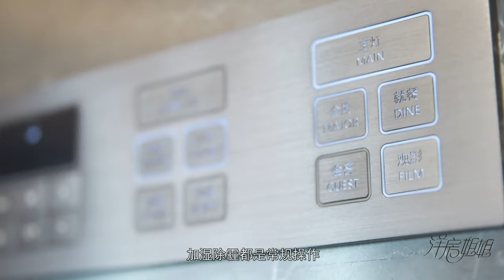1800万大平层，房价的一半居然是窗外？马桶刷都要1万块的帝都河景房，绝了！洋房姐姐带你看豪宅！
人们讨厌大都市 讨厌都市的嘈杂 讨厌都市的冷漠 讨厌压力山大的生活
人们向往大都市 向往都市的自由 向往都市的精彩 向往无限可能的未来

今天洋房姐姐要带你看的是一套270平米的大平层 坐拥北京通州五河交汇的绝版景观 售价1800万

Wechat: yyhwkf

有購房需求的小夥伴可以加微信: YFJJ-006 咨詢購房問題喲～～